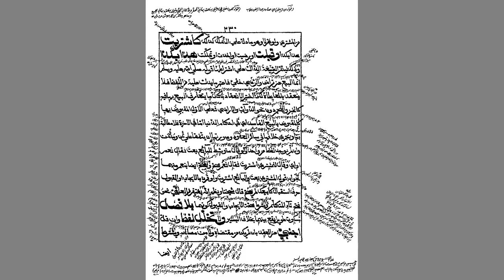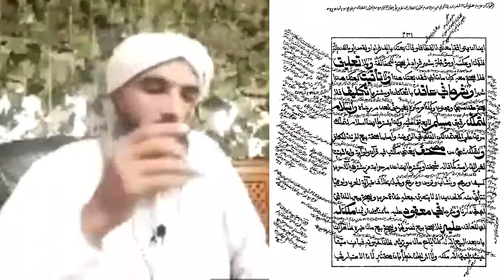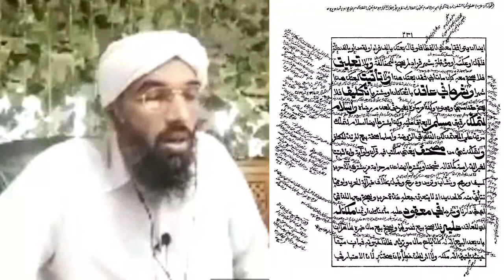أحكام البيع والإيجاب والقبول وشروطهما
يلقيه
 الشّيخ الدّكتور عبد الحكيم الكنافلّي السّعدي حفظه الله